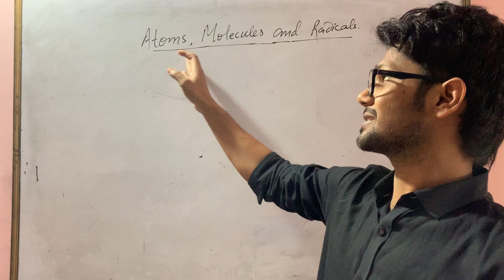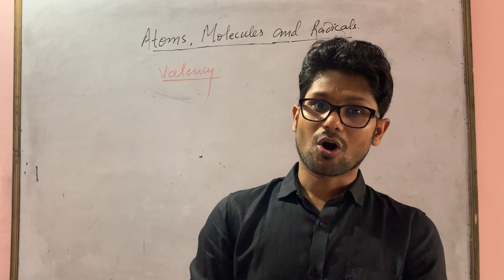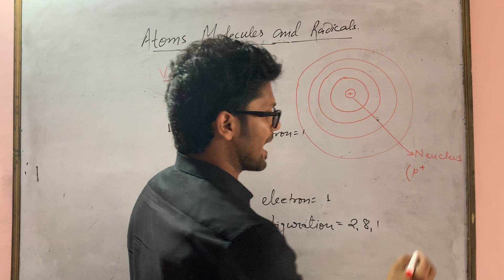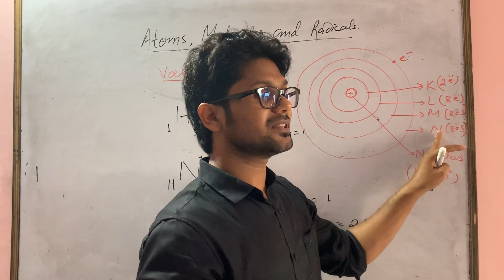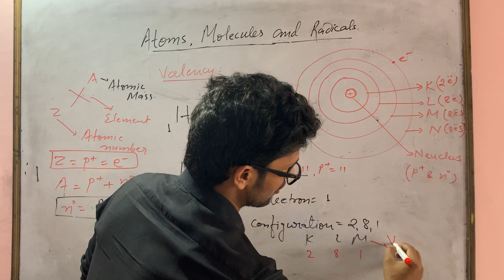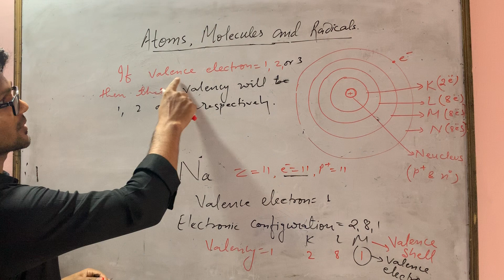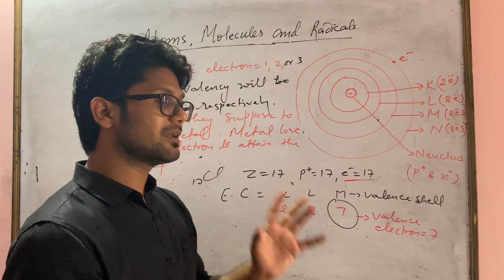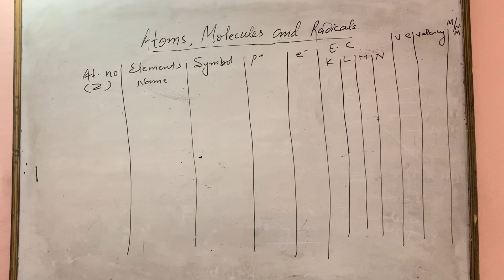ATOMS, MOLECULES AND RADICALS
Definition of atom , Valency and Valence electron